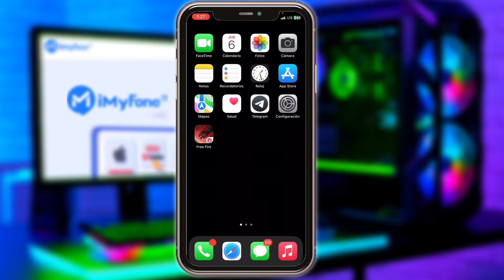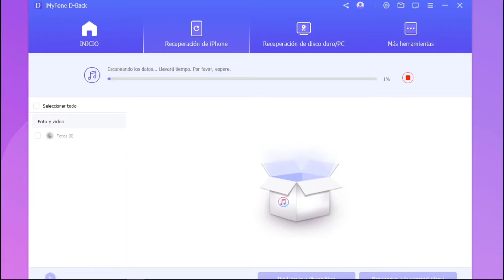Cómo recuperar fotos de iCloud SIN copia de seguridad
La pérdida de fotos es uno de los más grandes inconvenientes que enfrentan los usuarios de smartphones. El almacenamiento digital es conveniente, pero puede ser volátil en algunos casos, especialmente al depender de servicios en la nube como iCloud. Aunque, mantener una copia de seguridad de todas sus fotos y videos es una práctica recomendable, hay momentos en que uno puede olvidarse o simplemente no tener una copia de seguridad disponible. En estos casos, es probable que las fotos parezcan perdidas para siempre, pero no es el caso. Es posible recuperar fotos borradas o perdidas en iCloud sin la necesidad de una copia de seguridad. Este proceso puede parecer un poco complicado o incluso imposible, pero no tiene por qué serlo. Con este video, aprenderás todo lo que necesitas saber para recuperar tus fotos de iCloud sin una copia de seguridad. Desde los requisitos necesarios para este proceso, hasta las soluciones disponibles, aquí te brindaremos toda la información y los pasos necesarios para recuperar tus fotos valiosas.
⏳⏳ Desbloquear un iphone con contraseña :
0:00 Introducción:
0:35 cómo recuperar fotos sin copia de seguridad

👇👇Recuperar Fotos Borradas iPhone SIN Copia de Seguridad
👇👇Cómo recuperar archivos borrados iPhone sin copia de seguridad